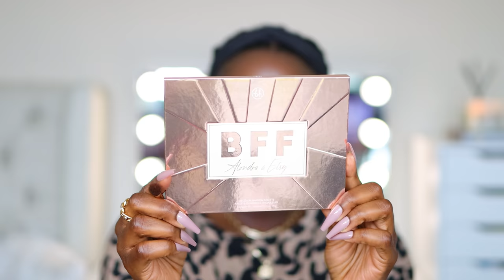FINALLY TRIED THE LIP BAR SKIN TINT HYDRATING FULL FACE FOR DARK SKIN DRUGSTORE | Mena Adubea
I finally, finally tried The Lip Bar Skin Tint and...well, you gotta watch and see! Have you tried it? What do you think about it?

⋙ Curly Headband Wig
⋙ Plain Gold Hoop Earrings
⋙ Gold Bracelets
⋙ Amazon Necklace
⋙ Vanity Mirror
⋙ Shiseido Clear Stick SPF 50

⋙ MAC Prep and Prime Lip
⋙ MILK Hydrogrip Jelly Primer
⋙ The Lip Bar Skin Tint (Cocoa Bean)
⋙ Ilia True Skin Serum Concealer
⋙ Makeup Sponges
⋙ Fenty Beauty Cheeks Out (Toffee Tease)
⋙ Prime Beauty Powder (Golden Gyal)
⋙ Covergirl Powder Foundation (Deep Cool 3)
⋙ Charlotte Tilbury Brow Cheat (Natural Black)
⋙ NARS Concealer (Amande)
⋙ NYX Cosmetics Eyeshadow Base (White)
⋙ BH Cosmetics BFF Eyeshadow Palette
⋙ MILK Kush Mascara
⋙ Lawless One and Done Mascara
⋙ Rare Beauty Luminizer (Flaunt)
⋙ Lashes (D22)
⋙ Kokie Cosmetics Lip Poudre (Charmed)
⋙ ELF Cosmetics Blush (Always Spicy)
⋙ The LIp Bar Lip (Savage)

Mena Adubea
2918 W Grand Pkwy N 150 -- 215

1 Peter 3: 3 - 4